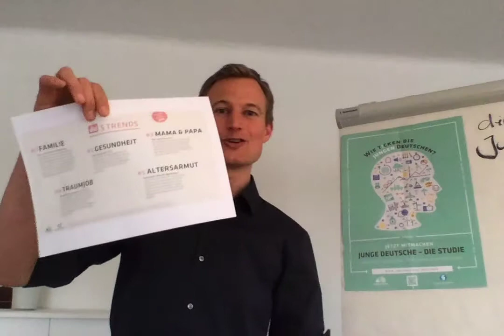Generation Z und Generation Y Studie - "Junge Deutsche 2019" von Jugendforscher Simon Schnetzer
Wie tickt die Generation Z? Welche Faktoren beeinflussen die Generation Z? Wie sieht die Arbeitswelt der Generation Z aus? Was sind die Trends der jungen Generation im Jahr 2019? Welche Rolle spielt die Familie im Zusammen- bzw. Gegenspiel zu Smartphones und digitalen Beziehungen.

Antworten gibt Simon Schnetzer in seiner Video-Kurzvorstellung der aktuellen Studie "Junge Deutsche 2019".